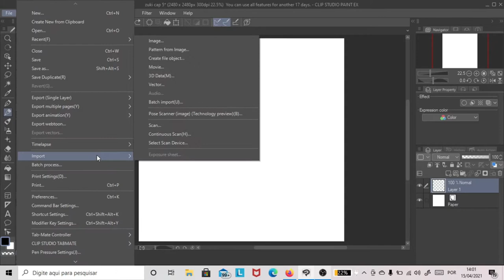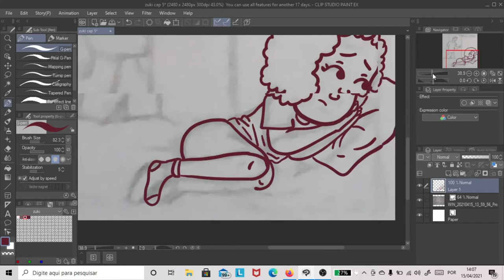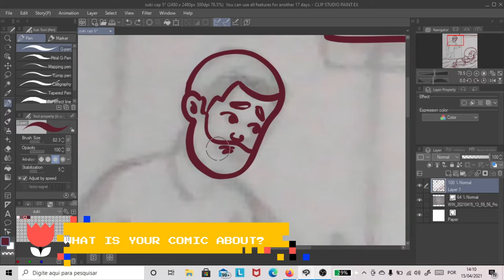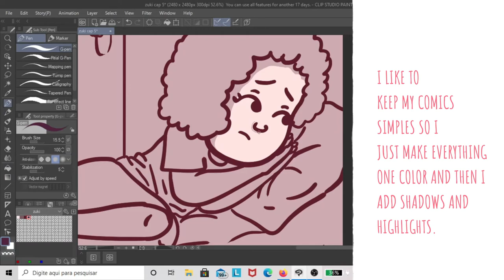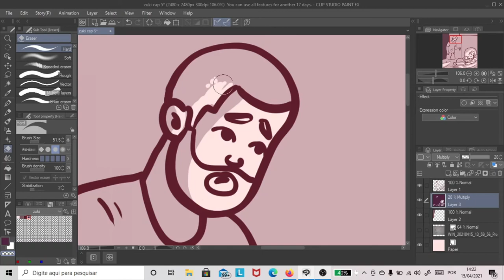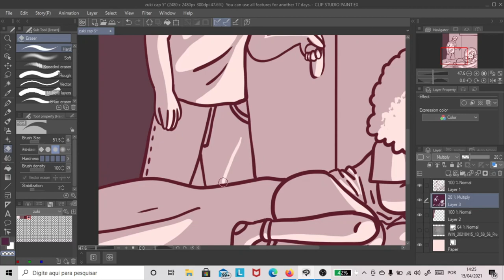How to create a comic book page 2021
How to create a comic book page. Brazilian comic book artist showing her process. Leave your questions down bellow.